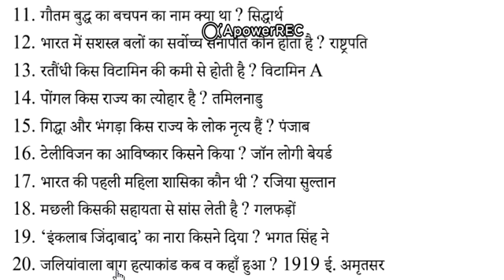STATIC GK (PART-2)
“आप हमेशा इतने छोटे बनिये की
हर व्यक्ति आपके साथ बैठ सके,
और आप इतने बड़े बनिये की
आप जब उठे तो कोई बैठा न रहे।”

इस दुनिया में कोई ऐसा मुक़ाम या मंज़िल ऐसी नहीं है जो इंसान की पहुँच से दूर हो। बिल गेट्स, स्टीव जॉव, माइकल जैक्सन, सचिन तेंदुलकर, नेल्सन मंडेला आदि जितने भी सफ़ल और इतिहास बदलने वाले लोग इस दुनियाँ में हुए है, क्या आप जानते है कि इन सभी लोगो की सफ़लता का राज़ क्या है? ये सभी अलग-अलग जगहों से आकर अलग-अलग क्षेत्र में सफ़लता के नए शीर्ष स्थापित करने वाले लोग है। लेकिन इन सभी की सफ़लता के पीछे एक ही कारण रहा है, और वो ये है कि इन सभी व्यक्तियों ने कभी ये नहीं सोचा कि “मैं ये काम नहीं कर सकता।” बल्कि इन्होंने अपने मन मे ये सोच लिया था कि “इसे सिर्फ़ मैं ही कर सकता हूँ। “और “मेरा इस दुनियाँ में जन्म ही इस काम को करने के लिए हुआ है।” इनके इसी विश्वास ने इन्हें दुनियाँ के सबसे सफ़ल व्यक्तियों में से एक बना दिया और इन्होंने इसी सोच और ताकत के दम पर पूरी दुनियाँ में एक बार फिर से इस सच को साबित कर दिया कि इंसान जो भी चाहे कर सकता है, बस जरूरत है एक दृढ़ सोच की और कभी ना टूटने वाले हौसलें की।

तो दोस्तों अगर आपने भी कुछ मुक़ाम या लक्ष्य अपनी ज़िंदगी के लिए बनाया है तो बिना कुछ सोचे-समझे, बिना किसी की सुने उस लक्ष्य को, उस मुक़ाम को हासिल करने के लिए पूरी शिद्दत से जुट जाइये और अपने मन मे ये निश्चय कर लीजिए कि जब तक मैं इस लक्ष्य को हासिल नहीं कर लेता तब तक मैं किसी के रोकने से भी नहीं रुकूँगा।

“जिनमें अकेले चलने का होंसला होता हैं, उनके पीछे एक दिन काफिला होता हैं।”